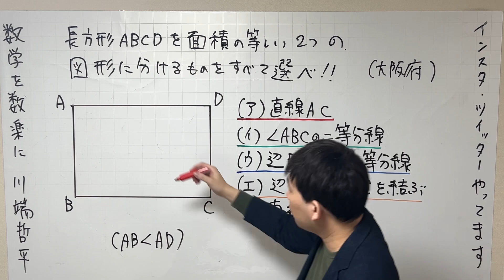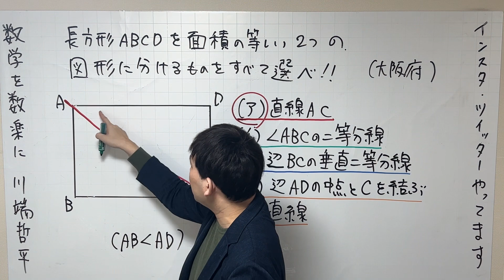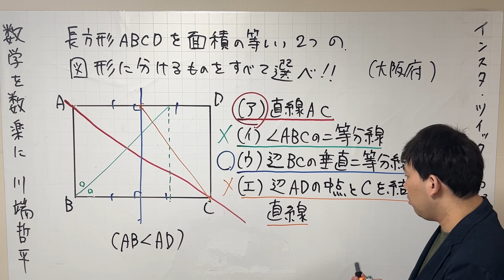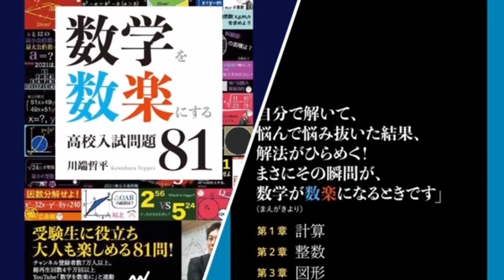面積二等分する直線を選べ！！大阪府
数学を伸ばしたい方はこちら！！オンライン個別指導（オンライン家庭教師）をしています。